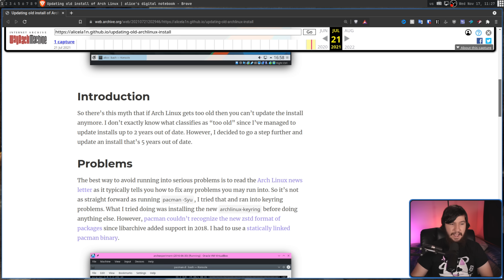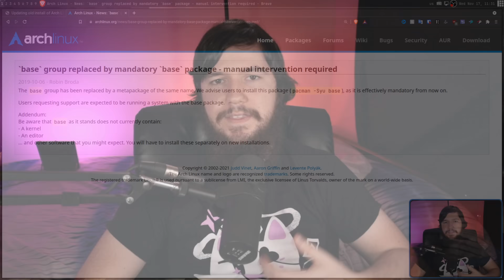Common Ways Arch Linux & Rolling Releases Break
Arch and other rolling releases don't break often but when they do rolling releases often times come with challenges that aren't faced by fix point releases.

Time Stamps
0:00 Introduction
0:53 How Long To Wait Between Updates
2:50 What Can Break
8:06 Mitigation Steps

Credits
🎨 Channel Art:
All my art has was created by Supercozman